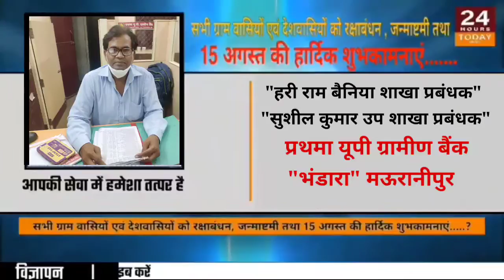प्रथमा यूपी ग्रामीण बैंक भंडारा मऊरानीपुर की तरफ से 15 अगस्त की किसान भाइयों एवं सभी खाताधारकों को ब